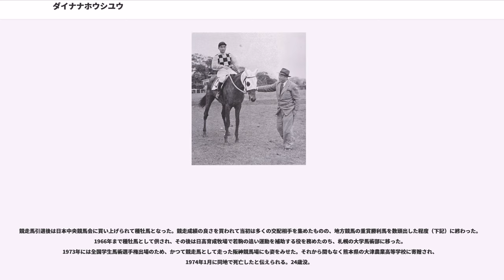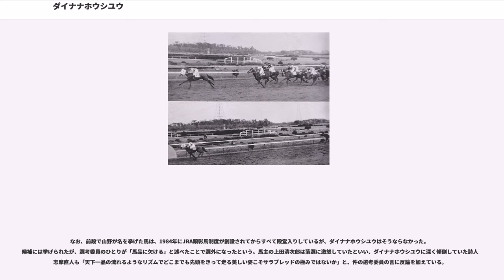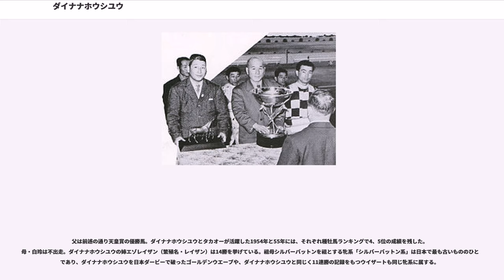ダイナナホウシユウ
ダイナナホウシユウ（ダイナナホウシュウ、1951年5月11日 - 1974年1月）は、日本の競走馬、種牡馬。

タマサンの名で1953年に国営競馬（1954年より日本中央競馬会）でデビュー。一説に380kg台という小柄な馬体ながら初戦より連勝を重ね、1954年よりダイナナホウシユウと改名されたのち皐月賞を制覇。同競走までの11連勝は中央競馬における最多連勝タイ記録である。のち連勝を止めたが、同年秋には菊花賞にも優勝し、同年の最良4歳牡馬に選出された。1955年には天皇賞（秋）を制し、最良5歳以上牡馬となる。それから1年の休養を経て、1956年末に新設された中山グランプリを最後に引退した。通算29戦23勝。「褐色の弾丸列車」の異名をとった。

1957年より種牡馬となったが産駒に中央競馬の重賞勝利馬はなく、その役目を終えてからは馬術競技馬としても使役された。

1951年、北海道虻田郡豊浦町の飯原農場に生まれる。牧場での幼名は「タマサン」。1948年の天皇賞（春）に優勝したシーマーを父にもち、同父の同期生産馬には後にライバルと目されるようになるタカオーがいた。牧場主・飯原盛作は生産馬に対し極めて厳しい鍛錬を課したことで知られ、タマサン、タカオーともにこの方針のもと育てられた。長じた両馬はいずれも体高5尺1寸（約154cm）、体重は平均415kg前後、一説にタマサンは380kg台という、当時としても小柄な体格に育った。

のち九州で炭鉱を経営する上田清次郎の所有馬となり、京都競馬場・上田武司厩舎に入る。清次郎は最初の所有馬ホウシユウが活躍して以来、期待馬に対しては「ダイニホウシユウ」、「ダイサンホウシユウ」と番号を割り振った命名をすることを常としていたが、タマサンにそうした名付けは行われず、幼名がそのまま競走名となった。小柄な体格から、当初はさしたる期待を受けていなかったのだとされる。

1953年8月の小倉開催でデビュー。飯原農場の出身である石崎修を鞍上に、初戦こそ2着とクビ差の辛勝だったものの、以後11月に京都で出走を終えるまでレコード勝ち1回を含む無傷の8連勝を記録。内容はいずれもスタートで先頭に立ってからの逃げ切り勝ちというものだった。翌年からタマサンは「ダイナナホウシユウ」と改名され、騎手も所属厩舎の主戦騎手・上田三千夫に替わることになった。
4歳となった1954年3月に復帰。2着に大差（10馬身以上）をつけて逃げ切り勝ちを収め、このころより「褐色の弾丸列車」という異名が冠されはじめる。4歳クラシック初戦・皐月賞を見据えての東上戦でも大差勝ちを収めた。なお、この2戦の公式記録は「大差」であるが、山野浩一著『栄光の名馬』によれば、それぞれの着差は15馬身、24馬身とされる。

4月18日、10戦10勝の成績で皐月賞を迎えた。ここにおいて、3歳王者戦・朝日盃三歳ステークスや前哨戦のスプリングステークスを含め17戦14勝、目下11連勝中のタカオーとの初対戦となる。前夜から降雨があり当日の馬場状態は不良となったなか、タカオー1番人気、ダイナナホウシユウ2番人気の順となったが、両馬とも重馬場は苦にしないとみられ単勝の売上票数は4799対4668と僅差だった。スタートが切られるとダイナナホウシユウが常の通り先頭を奪い、道中は後続を引き離しての逃げを打つ。第3コーナーから最終コーナーにかけてその差は一時詰まったが、最後の直線に入るとダイナナホウシユウは再び後続を突き放し、2着オーセイに8馬身差をつけての優勝を果たした。道中、足下の悪さに何度もバランスを崩した（同馬に騎乗した高橋英夫の言）というタカオーは4着に敗れて連勝を11で止め、ダイナナホウシユウがこれに並ぶ無敗の11連勝を達成した。これは当時の国営競馬の前身・日本競馬会時代を含めると、クリフジ、トサミドリ、ウイザートに並ぶ最多連勝のタイ記録であった。

5月5日には東京優駿（日本ダービー）へのトライアル競走・NHK杯へ出走。1番人気に推されたダイナナホウシュウに対し、タカオーは人気を落として3番人気となったが、ダイナナホウシユウはスタートで出遅れて逃げることができず、終始好位でレースを進めたタカオーが勝利。ダイナナホウシユウは2着ミネマサにも半馬身遅れての3着と敗れ、タカオーに続き連勝を11で止めた。

5月23日、日本ダービーを迎える。前走で敗れたものの、ダ...